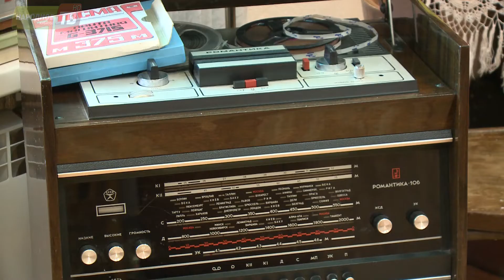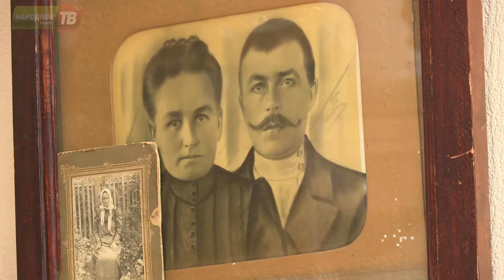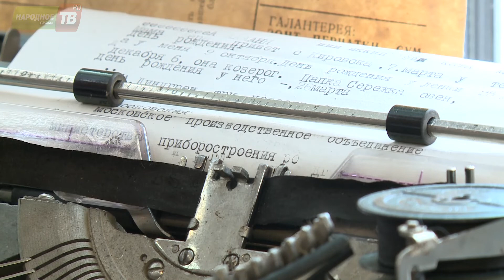Фотозоны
Перемены есть и в  выставочном зале Кировского ДК, там  появились три интересные фотозоны. Они охватывают период 60-80-х годов прошлого столетия. Отображают быт и моду тех лет.